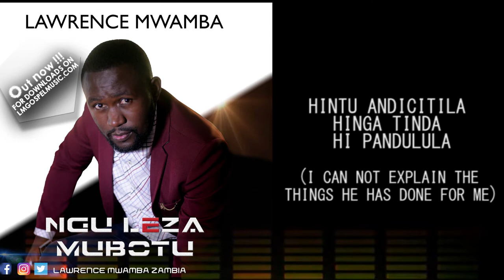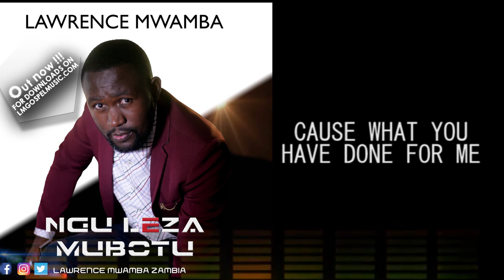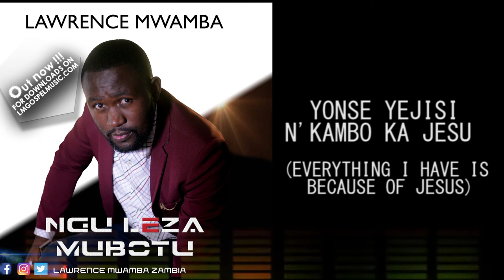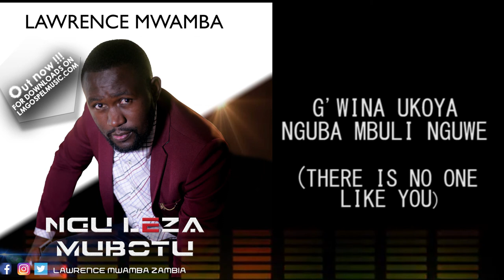NGU LEZA MUBOTU - LAWRENCE MWAMBA (LYRICAL VIDEO)